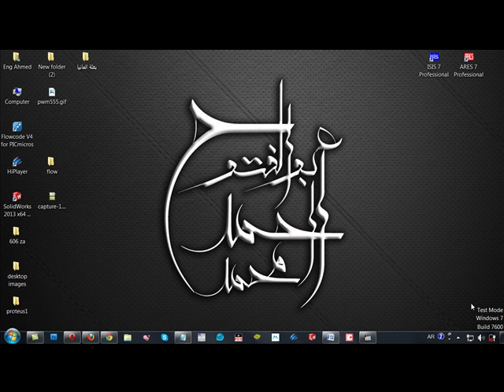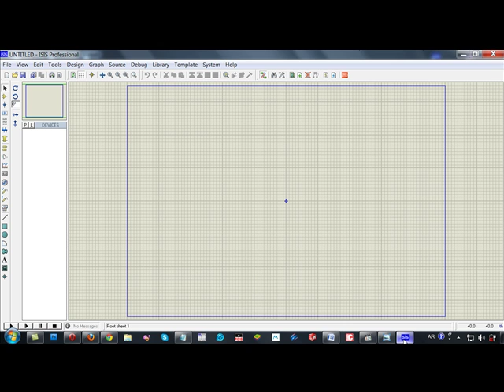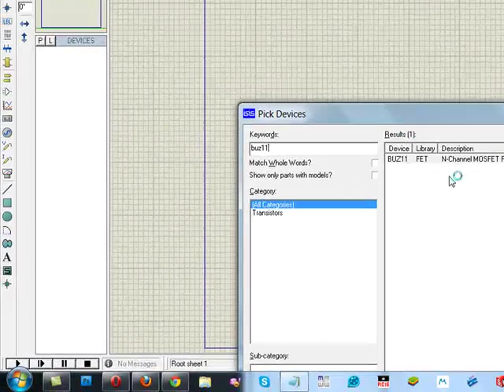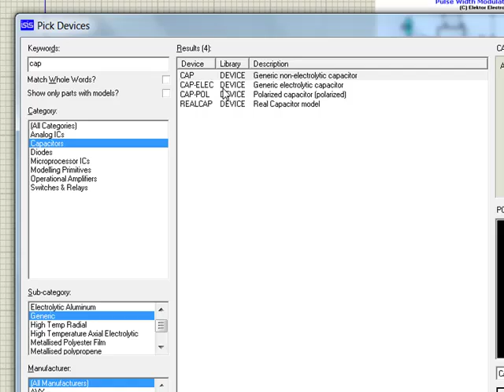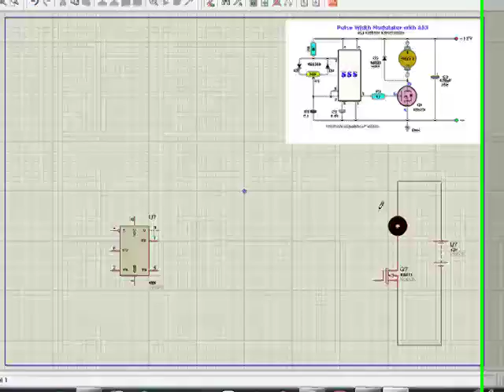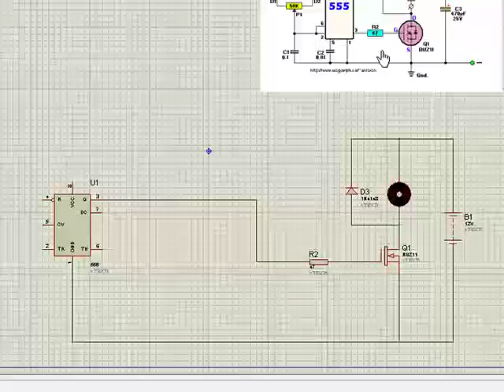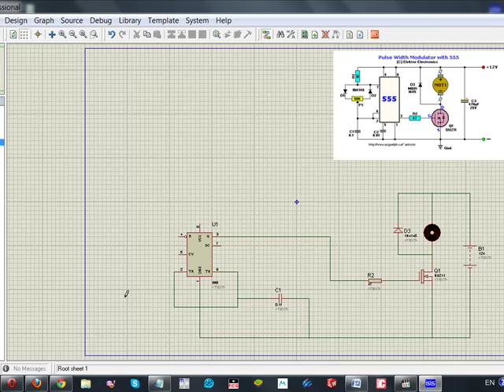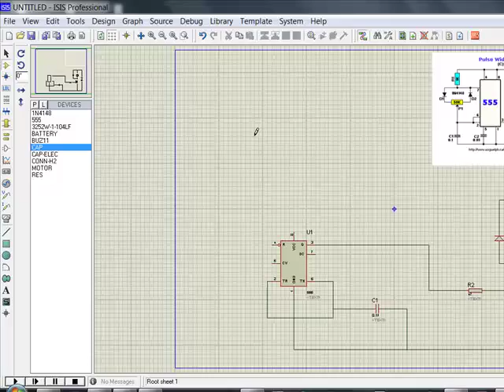شرح برنامج بروتس ( الجزء الثانى )